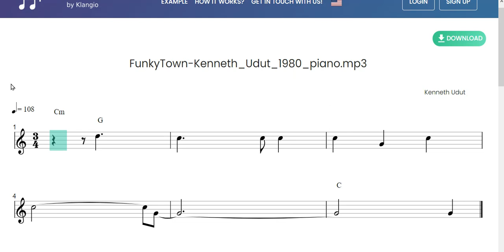Clues: Found Ancient cassette, Kenneth Udut has squeaky voice. Hyper and loud. 8? Playing piano.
Clues: Found Ancient cassette, Kenneth Udut has squeaky voice. Hyper and loud. 8? Playing piano. Apologizes after playing familiar tune by ear. Tune? Funkytown. Hit in year? 1980. Age 8. Confirmed.